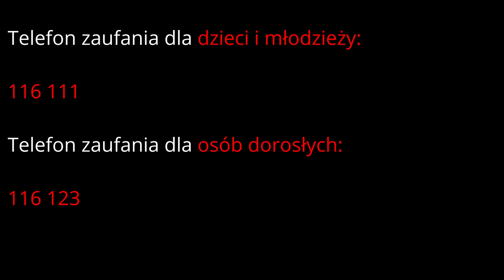Kino Subiektywne [#45] - Nauka spadania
Czwarteczek, a więc czas na kino!
Dziś w naszym Synajowym repertuarze...
opowieść o 4 samobójcach, których łączy dziwny zbieg okoliczności (jak to zazwyczaj bywa ze zbiegami okoliczności). Zapraszamy Was do wejścia w opowieść o ludziach, którzy zostali przez los pchnięci do ostatecznego kroku...